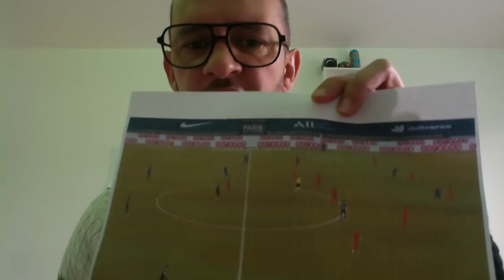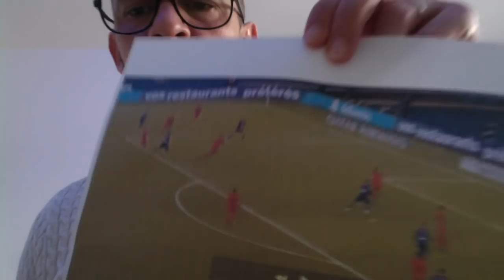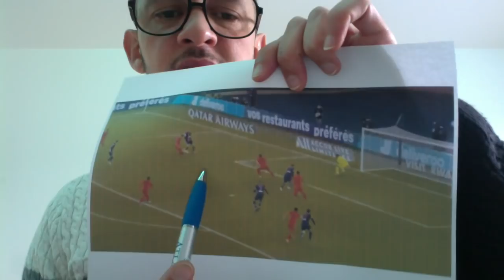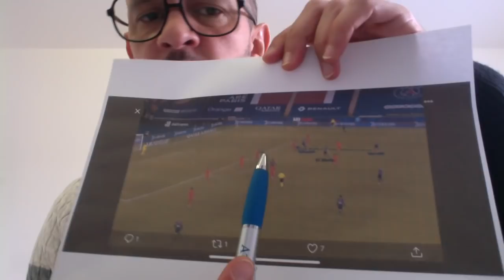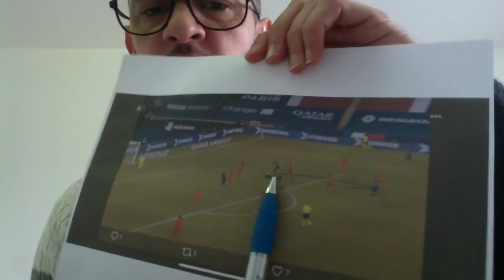La minute tactique de Yacine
Menu:
Analyse de trois situations de PSG - Monpellier (4-0) pour comprendre les comportements et les mouvements des joueurs